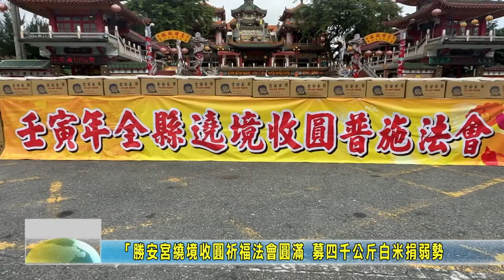20221205 07 勝安宮繞境收圓祈福法會圓滿 募四千公斤白米捐弱勢